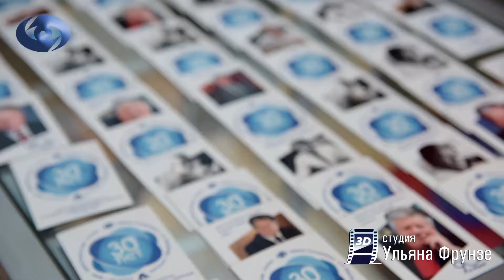юбилейная конференция МНТК в г.Сочи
4 ноября в г. Сочи состоялась научно-практическая конференция с международным участием
«Инновация-Информатизация-Интеграция в офтальмологии»,
посвященная 30-летию Краснодарского филиала ФГАУ «МНТК «Микрохирургия глаза»
им. акад. С.Н. Федорова» Минздрава России,
в рамках юбилейных мероприятий к 90-летию академика С.Н. Федорова